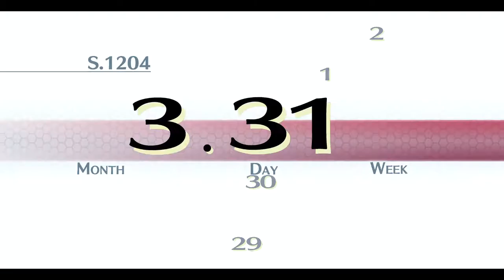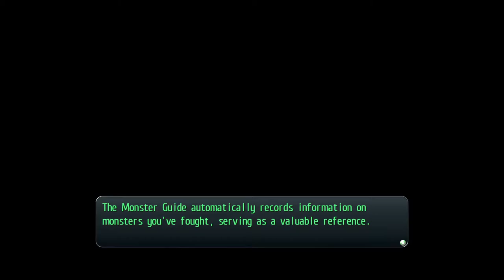TLoH: Trails of Cold Steel 1 - 03 Prologue #2 (3/31) Way to Thors, explore Trista & Old Schoolhouse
The Legend of Heroes: Trails of Cold Steel 1 - 03 Prologue #2 (3/31) Welcome to Thors, explore Trista & Old Schoolhouse

2013/2017 Nihon Falcom